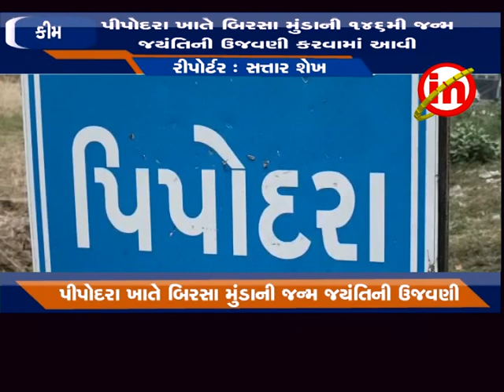કીમ - પીપોદરા ખાતે બિરસા મુંડાની ૧૪૬મી જન્મ જયંતિની ઉજવણી કરવામાં આવી